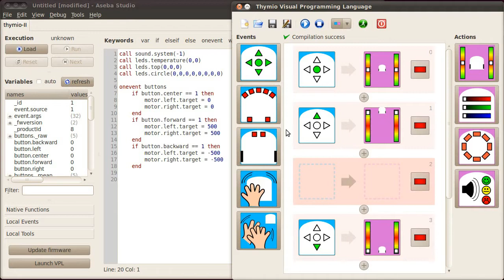Visual Programming Language for Thymio II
bigfoot sighting
security programming language
c++ virtual lecture
java programming language
google developers
easiest computer language
chuck progra
c programming langugae
batch variables
zero robotics/spheres
il programming
forth programming language
learning programming
learning programming language
beginners programming language
dual booting mac
axis2 web services
leo meyerovich
growing a language
stanford iphone course
bit programming
scala programming language
chat roulette movie
lpc
apl programming language
logo programming language
focus computer programming
cse scheme
best coding software
howcast invention
ello world tutuorial
introduction to programming
assembly language masm
iphone programming views
assembly programming tutorial
arc macro language
java programming
haskell
hypnotic language
keith stone
history of c
domain name
javascript programming language
everyman it java
clips programming
asus ms236h
basic programming tutorial
learnerstv
basic programing tutorial
eyedea
bnf programming language
basic racket tutorial
io programming language
els language centers
c tutorial stack
database programming
shakespearean programming language
8 bit language
green and yellow
beginner programming language
scala
sml while loop
c# programming tutorial
stringsin programming programming
ada 2005
intellij idea
basic iphone app
algerie vs egypt
initial d6
arduino programming language
kdrama
3
go nuts
rollercoaster tycoon
apex language
cool programming
south park
c++ programming
chapel
the young turks
stack overflow problem
learn pascal programming
beginning programming
knowing binary
string theory course
body language
semantics programming language
simple using c
excel tutorial
3d operating system
ted innovation
fredrik marcus
chuck programming language
comupter language programming
facebook hack language